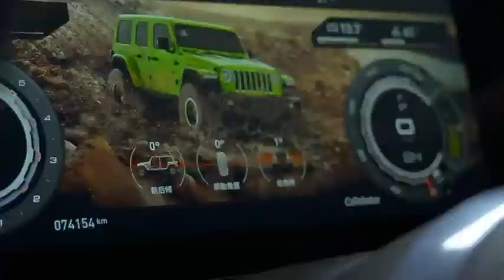For Jeep Wrangler JL 2018-2021 Car LCD instrument panel Cluster Radio Navi Stereo Head Unit